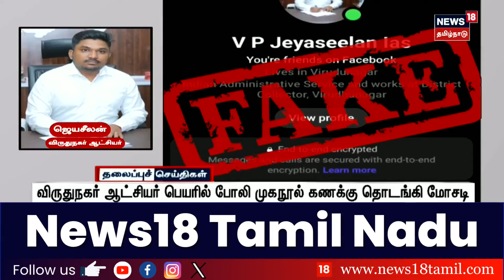Today Headlines | மாலை 4 மணி தலைப்புச் செய்திகள் - 10/01/2024 | Deputy CM | News18 Tamil Nadu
list=PLZjYaGp8v2I8Jl8PfHo2MQdWKs42-15cX